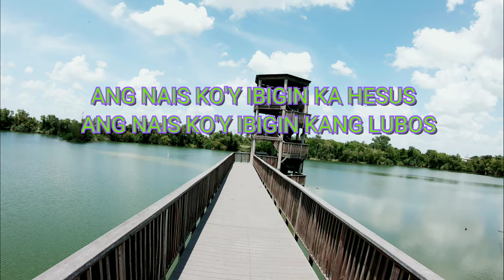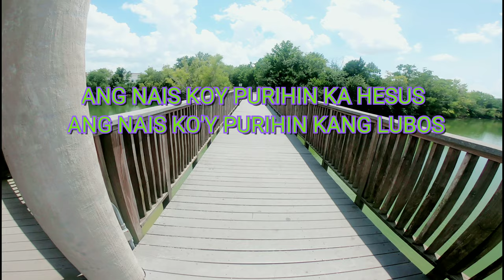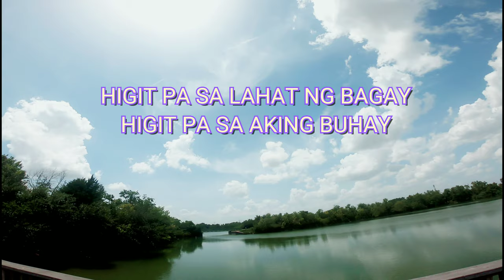ANG NAIS KO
COVER SONG BY MERLYN
TAGALOG WORSHIP